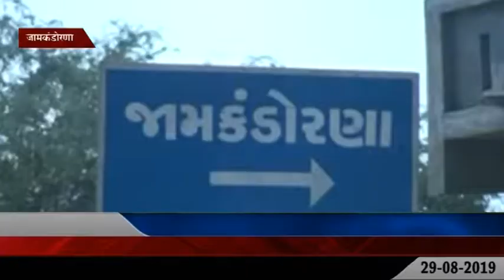जामकंडोरणा : 2 गुजरात बी. एन. एन. सी. सी. बटालियन राजकोट द्वारा ट्रेनिंग कैम्प का आयोजन